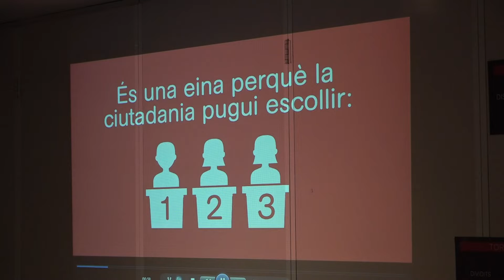Primàries Tortosa fa una crida a la ciutadania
Primàries Tortosa fa una crida a la ciutadania perquè formin part d'aquesta iniciativa. Una iniciativa de democràcia participativa, tal com assegura la secretària de Primàries Tortosa, Marta Pulido. Els noms de la llista oberta se sabran el pròxim 8 de febrer.